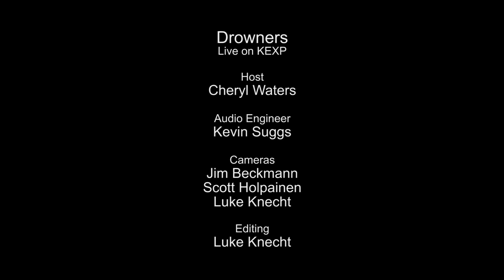Drowners - Ways To Phrase A Rejection (Live on KEXP)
presents Drowners performing "Ways To Phrase A Rejection" live in the KEXP studio. Recorded April 9, 2014.

Host: Cheryl Waters
Audio Engineer: Kevin Suggs
Cameras: Jim Beckmann, Scott Holpainen & Luke Knecht
Editor: Luke Knecht